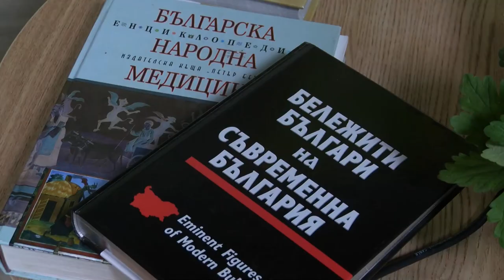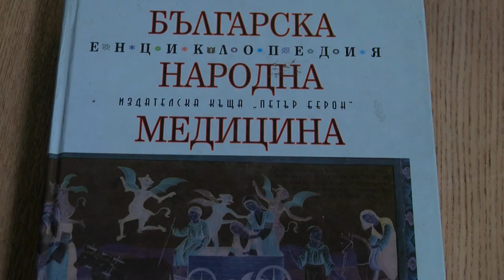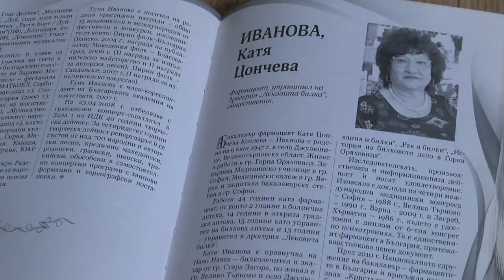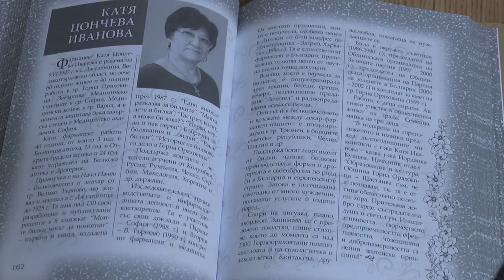Pesni za dushata 961 HD (July 2020)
Songs for soul / Песни за душата 961 HD (юли 2020) week TV show/седмично предаване TV Eurofolk

1. "Бели ружи" - Цветанка Попова - гр. Дупница
2. "Гюл трендафил" - Димитричка Георгиева - гр. Русе
3. "Бели акации" - ГСГП "Бели акации" към ч-ще "Петър Богдан" - гр. Чипровци
4. "Пей, ми песен за душата" - ГСГП "Средногорски славей" към НЧ "Напредък - 1869" - гр. Пирдоп

1. "Beli ruzhi" - Tsvetanka Popova - gr. Dupnitsa
2. "Gyul trendafil" - Dimitrichka Georgieva - gr. Ruse
3. "Beli akatsii" - GSGP "Beli akatsii" kam ch-shte "Petar Bogdan" - gr. Chiprovtsi
4. "Pey, mi pesen za dushata" - GSGP "Srednogorski slavey" kam NCH "Napredak - 1869" - gr. Pirdop